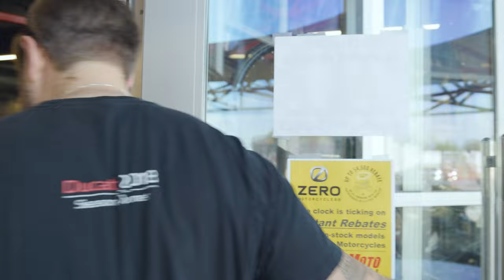2023 Ducati V4R!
Come along with me as I do my farewell ride on my 2021 Ducati Streetfighter V4S and ride off on my brand new 2023 Ducati V4R!

I'll give my first impressions of the new Ducati V4R as well, as we tear up through a canyon road! Super excited to share this experience with you all so come along and enjoy!

Thanks to On Any Moto!